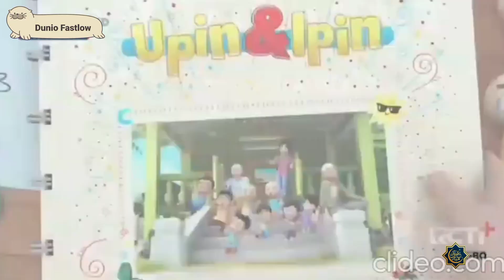Pertama kali Upin & Ipin puasa ramadhan 8 : upin dan ipin pergi shalat tarawih | lucu sub Indonesia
Upin & Ipin pertama kali puasa ramadan,
pertama kali upin dan ipin pergi shalat tarawih di bulan ramadhan

upin dan ipin yang kocak dan lucu

upin dan ipin episode 8 musim atau season 1
upin dan ipin ikut pergi shalat terawih/tarawih